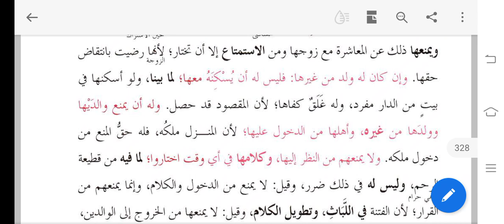ھدایہ باب النفقۃ سبق 23#Hidaya Nafqa ka Bayan#Lesson 23# Darsenizami